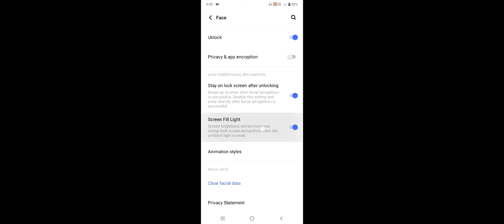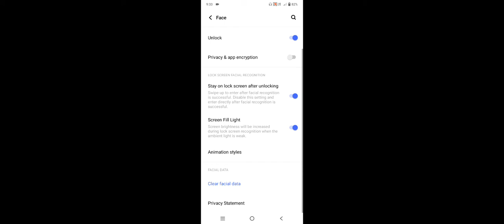Vivo Y15s How To Set Face Lock